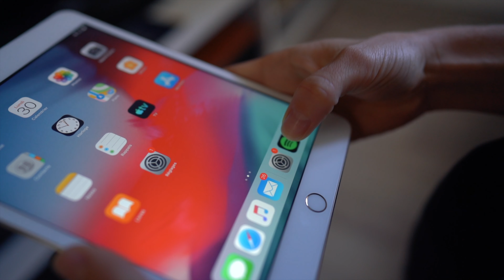ROUTINE DU MATIN : la clé du bien-être absolu !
Réveiller son corps et son esprit en douceur, s’accorder du temps, prendre soin de soi… toutes ces choses qu’on aimerait réussir à entreprendre chaque matin en se levant ! Depuis maintenant plusieurs mois, nous avons trouvé un rythme parfait pour avoir le sourire et des good vibes dès le réveil.

Alors comment réussir sa morning routine ? Voici tous nos conseils bien-être pour une routine du matin au top !

Boire de l’eau en se levant, allumer la musique pour diffuser des ondes positives et joyeuses autour de nous ou encore préparer un petit-déjeuner équilibré sont autant d’habitudes que nous avons mis en place depuis un moment maintenant. Cette routine du matin nous permet de prendre un moment pour nous, individuellement et en couple. On ne peut clairement plus s’en passer car notre bien-être est un élément essentiel à l’équilibre de nos vies.

✎ Comment démarrer sa journée en partant du bon pied ?

✎ Quelles sont les bonnes habitudes à prendre pour être de bonne humeur ?

✎ Comment prendre du temps pour soi et réveiller son corps en douceur ?

Découvrez plein d’astuces et conseils bien-être pour réussir votre routine matinale. Cela vous permettra de (re)trouver un réel équilibre de vie, sain et serein.

Il est facile d’adapter cette routine du matin à ses propres conditions de vie. N’hésitez pas à nous dire en commentaire quelle est votre routine matinale pour qu’on puisse échanger.